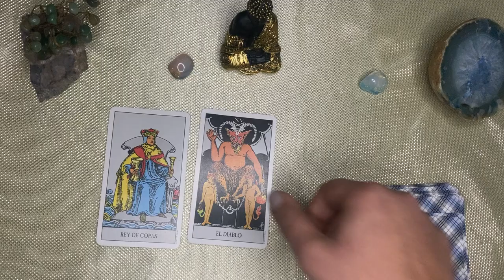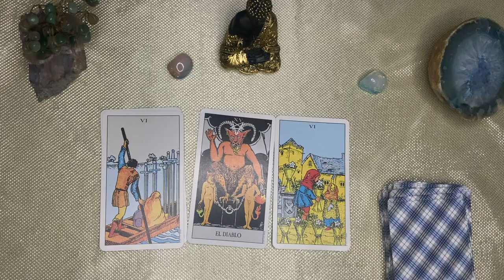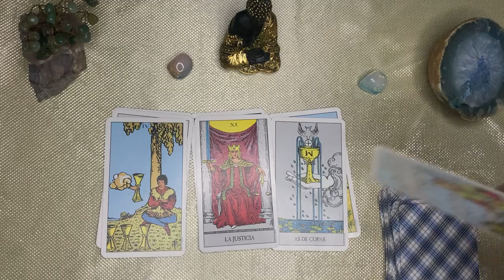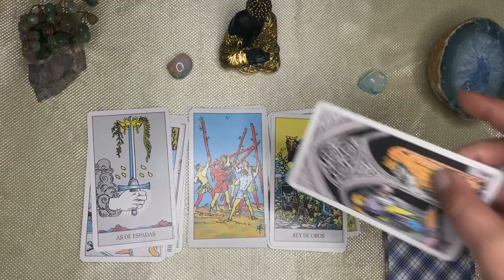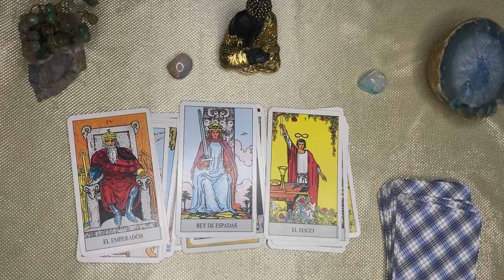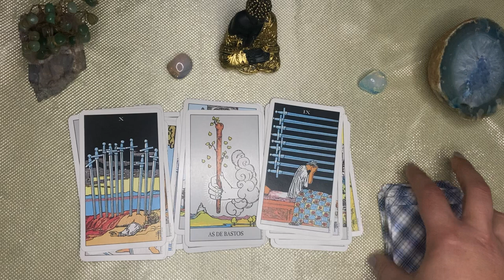Géminis🌙🌞 FUERTE BENDICIÓN!! EMPIEZA TU ANTES Y DESPUES, NOTICIA SALVADORA, ERES A QUIEN MÁS AMA.